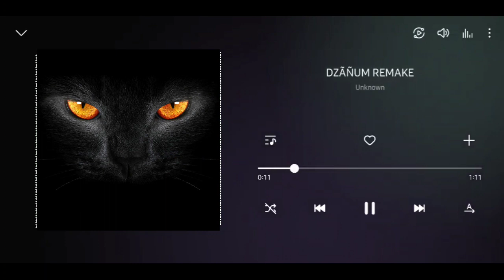Moye moye - Dzanum remake Ringtone | BGM TONE | Use Earphones | RSS YT 2.O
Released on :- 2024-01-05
Artist :- RSS YT 2.O